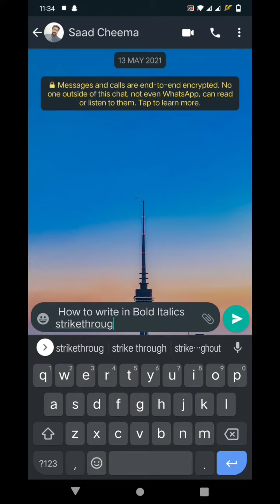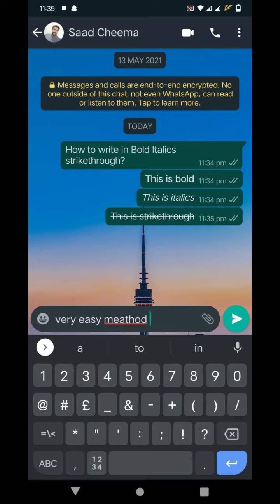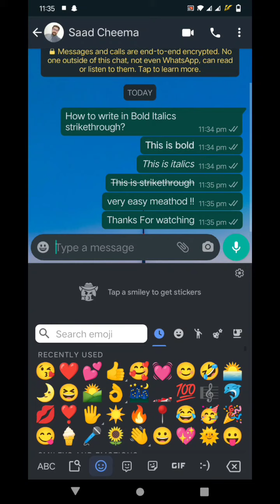WhatsApp BOLD Text | How To Send WhatsApp messages in Bold, Italic & Strikethrough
WhatsApp BOLD Text | How To Send WhatsApp messages in Bold Italic Texts & Large Colour Texts

BOLD Text In WhatsApp

Italic Text In WhatsApp

Strikethrough Text In WhatsApp